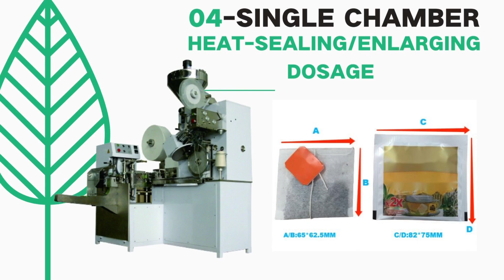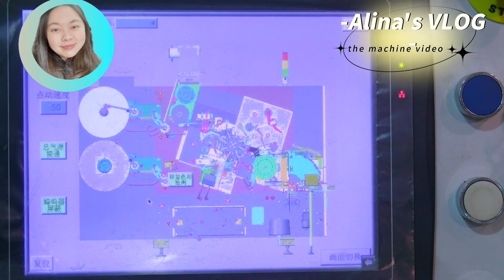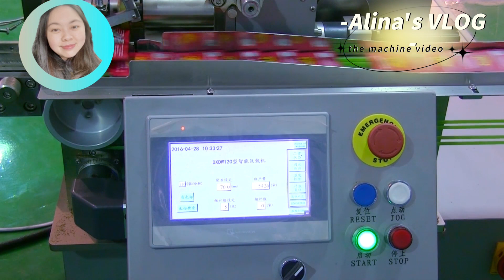Tea Production:Demonstrating 8 Tea Bag Packing Machines Speed,Functions for Startups to Big Business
Tea bag packing machines are at the heart of modern tea production, optimizing the process by improving speed, efficiency, and overall quality. In this era of fast-paced commerce, these machines have become an indispensable asset for businesses of all sizes, from small startups to large-scale corporations.

Each of our eight showcased tea bag packing machines boasts a high capacity, capable of producing over 100 tea bags per minute. This remarkable speed, combined with impressive reliability, significantly enhances production rates and reduces downtime.

What's more, these machines aren't just about speed. Each model has its unique set of functions designed to meet the specific needs of different businesses. For instance, our naked tea bag machine is perfectly suited for startups looking to make their initial foray into the tea-packing industry. On the other hand, our heat-sealing outer bag machine provides an advanced packing solution, ideal for established companies seeking to upgrade their production lines and offer premium quality to their customers.

By demonstrating these machines' operational mechanics and performance, we aim to help you choose the model best aligned with your business goals and production requirements. Explore the world of high-efficiency tea production with us, and find the perfect fit for your tea packing needs.

Timeline:
0:00--0:06 Intro
0:06-1:37 Naked bag tea bag packing machine video
1:39-2:53 Crimped outer bag with tea bag packing machine video
2:55-4:29 Heat sealing outer bag with a tea bag, tea bag machine video
4:32-6:38 Upgrade heat-sealing outer bag with a tea bag/string/label, tea machine video
6:41-8:29  Enlarging volume tea bag, heat sealing outer bag, tea bag packaging machine video
8:31-10:02  Multi bag, 3˜5 tea bags in one outer bag. tea packing machine video
10:05-12:38  Pyramid tea bag with an outer bag packing machine video
12:43-17:51 Double chamber tea bag packing machine/ Lipton tea bag machine.

For starting a business company, I recommend the below machine to you.

2) Model C6 Crimped outer bag with tea bag packing machine. Outer bag materials are Pure paper.

Follow me at these places below and say hi!